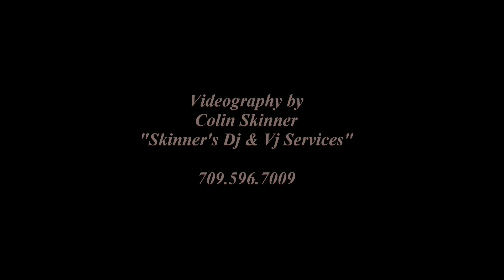St Andrew's Christmas Eve Church Service 2020